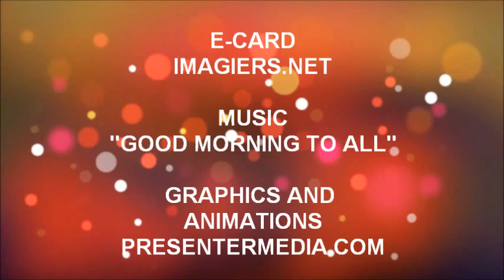FELIZ ANIVERSÁRIO OTHMANE